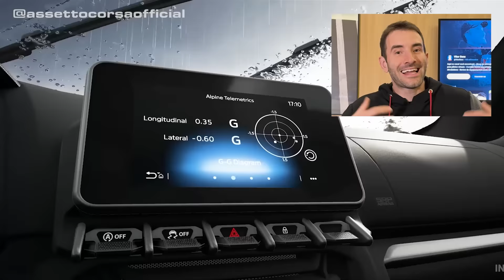Assetto Corsa EVO: piloto real analisa as novidades do simulador de corridas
Saalve, galo! Seja bem vindo!
Assetto Corsa EVO é a grande novidade que abalou o mundo dos simuladores de corrida nestes últimos dias. Seria esse o sonho de muitos se realizando? Uma grande revolução ou mais do mesmo?

Sou Vitor Genz, construí minha carreira competindo na Stock Car, ao lado dos melhores pilotos brasileiros, acumulando resultados importantes, como uma vitória na Stock Car.

Hoje, além de competir em categorias como NASCAR Brasil e Endurance Brasil, eu compartilho o que aprendi ao longo de 24 anos de experiência nas pistas em programas de treinamento online.

Também fui consultor de pilotagem de Felipe Massa na Stockcar por 2 anos.

Nos vemos na pista.

Cupom Pro Racing Simuladores "vitorgenz46" de 3% + 3% (caso pgto à vista) no

Meus equipamentos:

Base (motor) do Volante: ProRacing Direct Drive 20 Nm com Simucube

Meu volante: ProRacing SR-GT

Meu pedal: Proracing Simuladores V2

Meu Cockpit: Extreme Simuladores AX80 - Alumínio

Iflag: F3D Sim Racing

Minha máquina:
Placa de Vídeo RTX 4090 ROG Strix
Processador Intel I9 14900k
Placa-mãe ASUS Z790 Rog Strix E-Gaming
Memória Corsair Vengeance 32GB 6000Mhz DDR5
SSD Samsung 980 PRO, 2TB, M.2
Watter Cooler Asus Rog Riujin III 360
Fonte Corsair RM1000x
Gabinete NZXT H9 Flow (ficou pequeno pra 4090 Rog Strix)

Cometi muitos erros no setup acima que escolhi durante a live. Caso você vá fazer um PC desses top de linha sugiro entrar em contato com a @ocextreme no Instagram.

Fones: Logitech G Pro X Wireless

Mouse: Logitech G502 X Wireless

Câmera: 2 x Logitech Brio 4k

Iluminação: Elgato Key Light
Iluminação 2: Elgato Light Air

Meus Monitores: 3 x AOC 32" 144hz Full HD Curvos